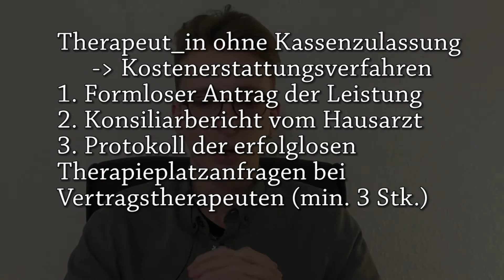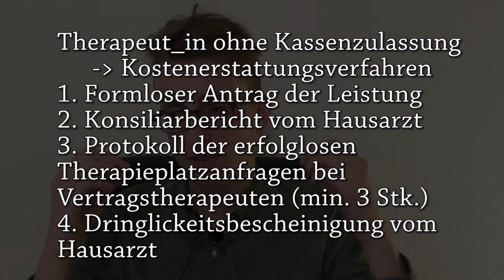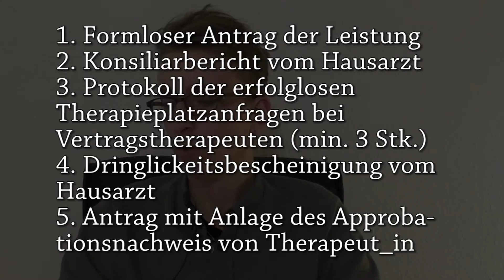Wissenswertes - Begleittherapie beantragen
KORREKTUR:
Beim Protokoll der erfolglosen Kassentherapeuten-Termine für das Kostenerstattungsverfahren interessiert es die Kasse wider Erwarten NICHT, ob die Therapeuten fachlich nicht qualifiziert genug sind für euer Thema. Bleiben also noch das Argument, dass ihr menschlich mit den Therapeuten nicht klar kommt und die zu lange Wartezeit.

Psychotherapeuten finden...

Klick Dein Bundesland an und wähle dann in der Suchmaske nach Psychotherapeutisch tätigen Ärzten.

Gib Dein Land, Deine Stadt / Bundesland ein und wähle "Psychotherapie" in den Auswahlmenüs.

Im Unterforum "Medizinisches" tauschen sich die Leute über Therapeuten aus (benötigt einen freigeschalteten Account).

Gruß
Schnurz